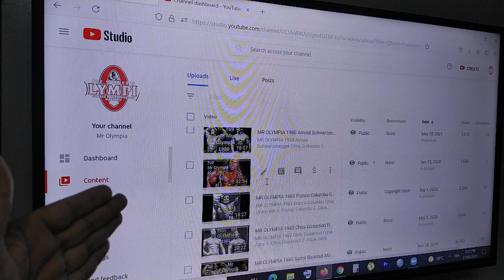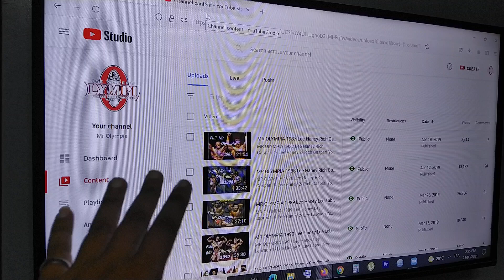Moving to a new channel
Channel Name :
All Mr Olympia Video's